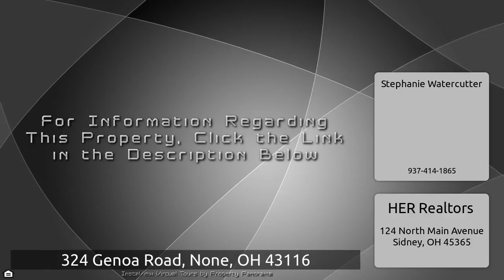324 Genoa Road, None, OH 43116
The Virtual Tour for the property at 324 Genoa Road, None, OH 43116 listed for $175,990 Other homes for sale by Stephanie Watercutter of HER Realtors Completion date is October 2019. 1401-A NEW 2-story garage home! The main floor has an open great room and dining area that lead into a spacious kitchen. Upstairs is the owner’s suite with private bath and walk-in closet as well as 2 more bedrooms and another full bath. Haggle free pricing. No negotiation necessary. Lowest price guaranteed.